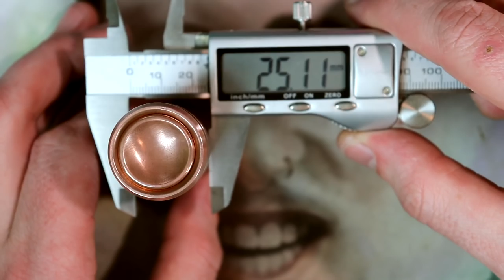Blood Axe 20700 Mech | Addison Innovations | Full Review | The Vaping Bogan